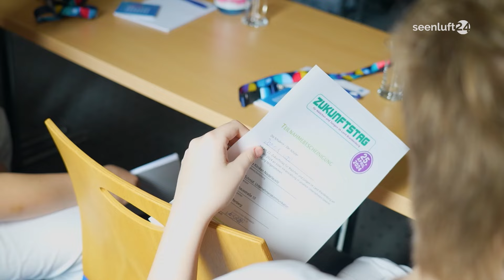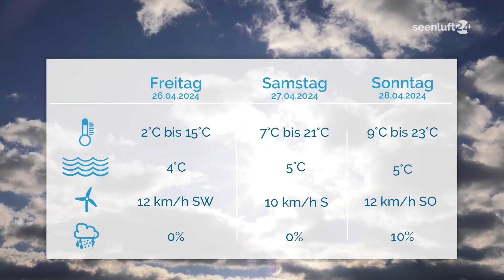DER TAG | Die Nachrichten vom 25.04.2024